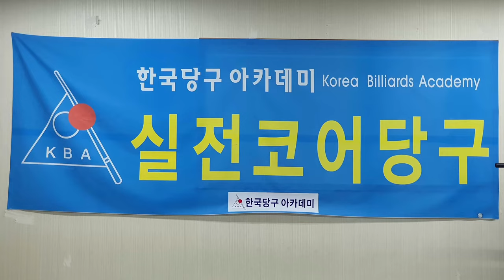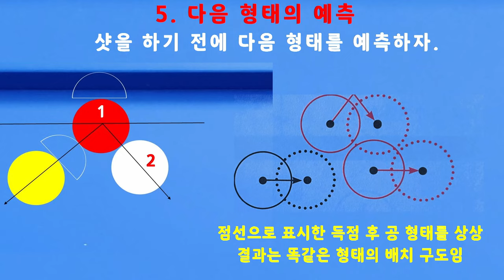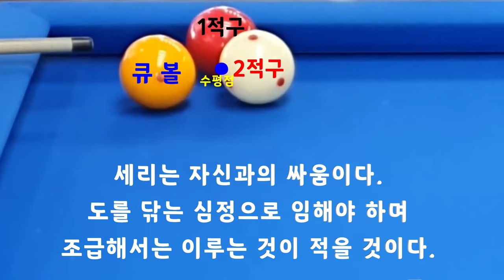[4722] 한국당구아카데미 // 루틴을 만들자 / 세리(일단) : 3569(1269)일 / 16115(4056)시간_ 2024.03.21.